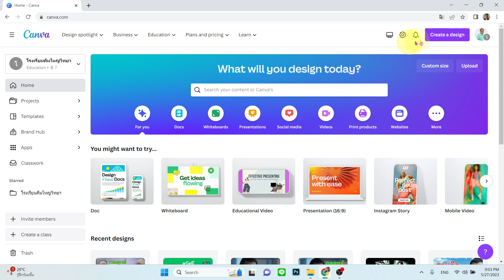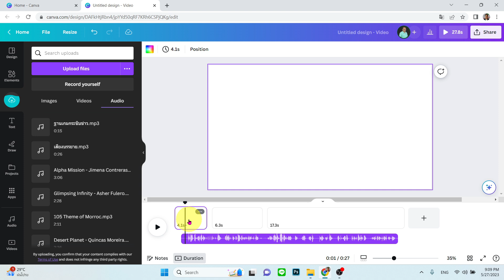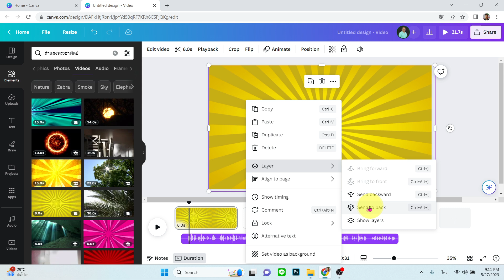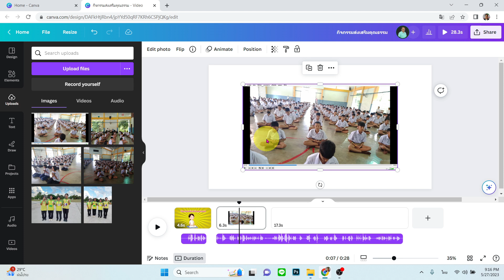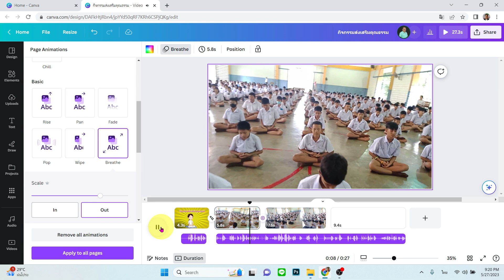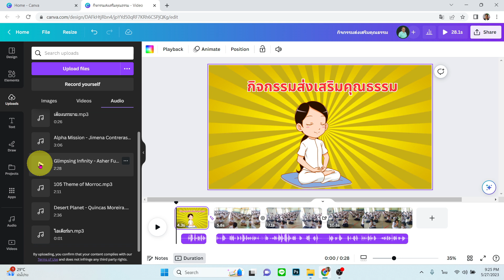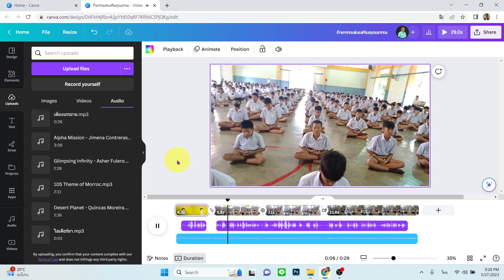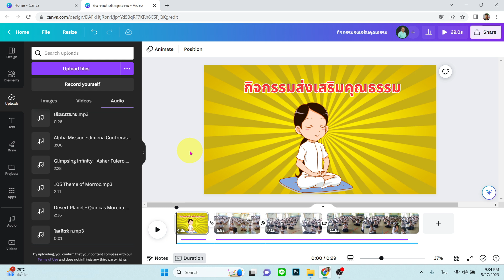ตัดต่อวิดีโอด้วย Canva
แนะนำวิธี/เทคนิค การตัดต่อวิดีโอด้วย Canva